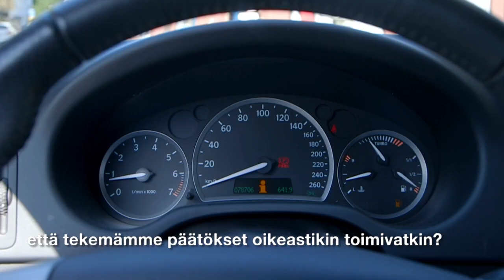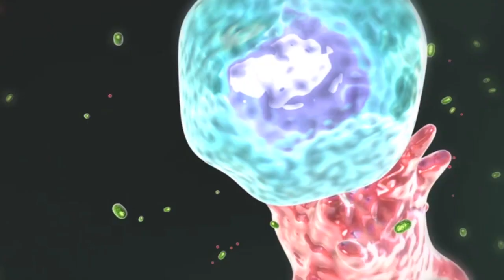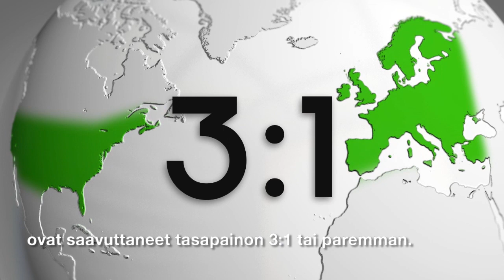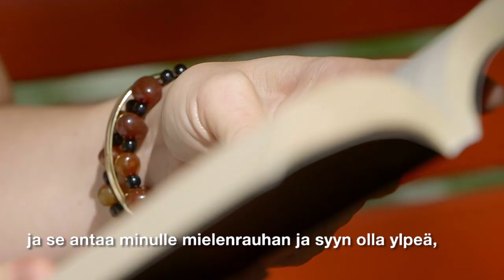ZinzinoBalanceMovie (Suomenkielinen tekstitys)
Miksi on tärkeää pitää omega-6/omega-3 rasvahappotasapaino oikeassa suhteessa?
Mitä vaikutuksia vääristyneellä suhteella voi olla ja mitä voimme tehdä rasvahappotasapainon korjaamiseksi?